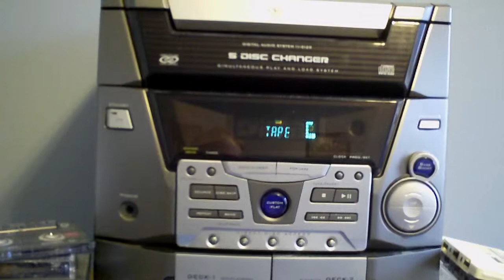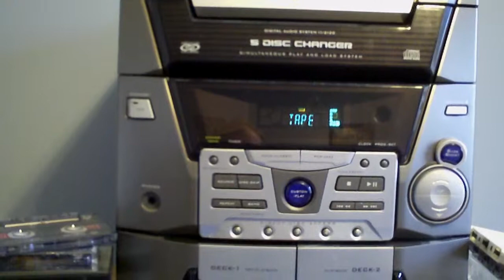more of the Bowens